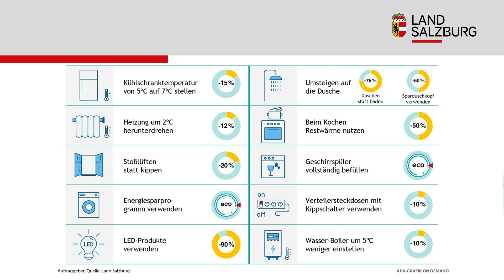Expertengespräch Energiesparen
Freiwillig und gemeinsam Energie sparen, um die Reserven für die Monate Jänner und Februar zu schonen. Dazu rufen die Experten Siegfried Müllegger und Dominik Rosner die Salzburgerinnen und Salzburger auf. Sie wiederholen dabei den Appell, bewusst und schlau mit Strom und anderen Energiequellen umzugehen, damit im Winter auf Grund von Engpässen keine einschränkenden Maßnahmen gesetzt werden müssen. Die Wahrscheinlichkeit für Energielenkung oder gar einen Blackout könnte so verringert werden.